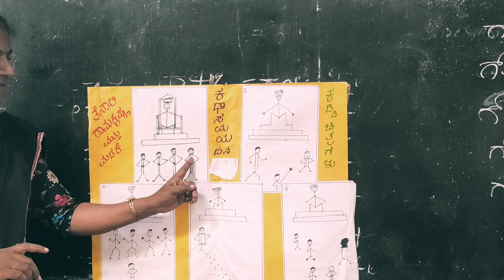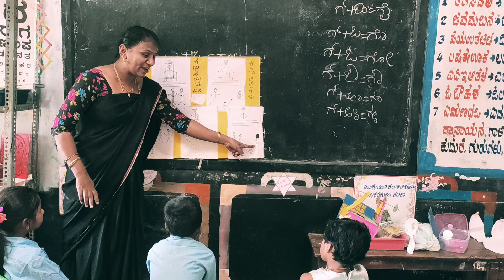ವಿದ್ಯಾಪ್ರವೇಶದ ಒಂದು ಅವಧಿಯ ನಿರ್ವಹಣೆ